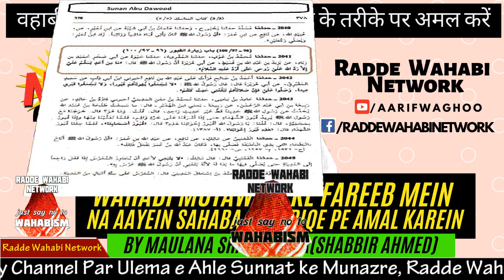Wahabi Mutawwa ke Fareb mein na Aayein Sahaba ke tariqe par amal karein by Maulana Shahir Raza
lal rumal wala wahabi madina shariff mein logo ko jhooti hadees gadh kar gumrah karte hain kehte hain ke nabi e kareem salallal laho alaihi wa sallam ki mazar par salato salam nahi padhna chahiye wagaira wagaira  aap is video ko zaroor dekhain kis tarah wahabi logo ko gumrah kar raha hai jawaab hadess scan page ke sath

radde wahabiyat
radde deobnadiyat
radde gair muqallidiyat
radde najdiyat
wahabi expose
wahabi exposed
wahabies expose
wahabies exposed
radde deobandiyat
radde sulah kulliyat
radde wahabiyat
radde wahabiyat
shirk
wahabi expose
wahabies expose
deobandi expose
najdi expose
whabies expose
wahabi expose